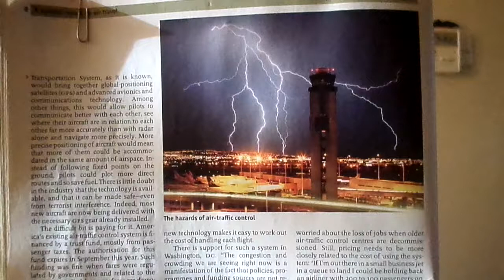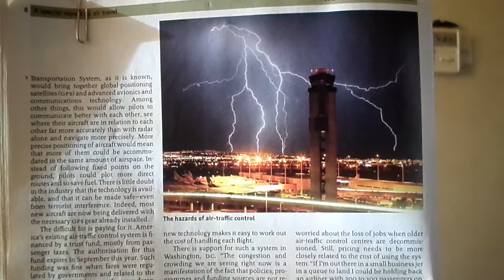PILOTO DE AVIANCA 052 NO HABLABA BIEN INGLES. THE HAZARDS OF AIR-TRAFFIC CONTROL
Lo cierto es que si no hubiera habido un problema de comunicación  no hubiera habido a accidente. En este aspecto no hubiera habido accidente.  Fallaron tanto los pilotos de Avianca como la torre de control.

Poco menos de una hora antes del siniestro a las ocho y 46 minutos de la noche, el controlador le pregunto al copiloto cuál era su aeropuerto alterno. Este contesto: "Es Boston pero ya no podemos lograrlo pues nos está acabando la gasolina".

Ante esto la torre de control le comunicó que le iba a permitir aterrizar en el aeropuerto John F.Kellnedy, "pero antes los voy a poner a sobrevolar".  Los pilotos no protestaron y se limitaron a seguir instrucciones rutinarias de sobrevuelo durante media hora.

A las nueve y 19 minutos, la torre de control les dio vía libre para aterrizar, pero el aterrizaje abortó por falta de visibilidad cuatro minutos después. En ese momento el piloto le solicitó al copiloto, según lo demuestra la grabación de la caja negra, que se declarara en emergencia. El copiloto, a las nueve y 24 minutos, pronunció la siguiente frase:

"Vamos a ensayar otra vez, se nos está acabando la gasolina".

En ese instante el piloto le preguntó al copiloto si ya había declarado la emergencia y éste último contestó afirmativamente.
A esas alturas la tragedia ya era inevitable.